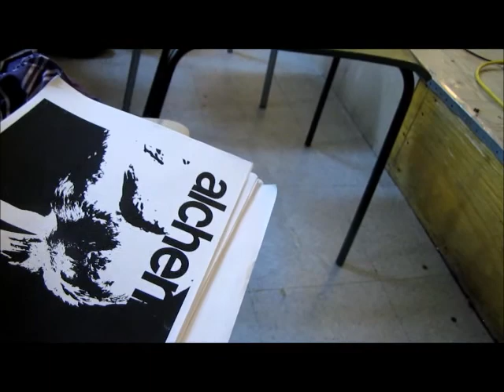EDGAR GARCIA | WORD UP BKS | NYC | 20 APR 2012 (1 OF 3)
Edgar Garcia reading at Word Up Community Bookshop, Washington Heights, NY. 20 April 2012. Introduced by Josh Stanley.